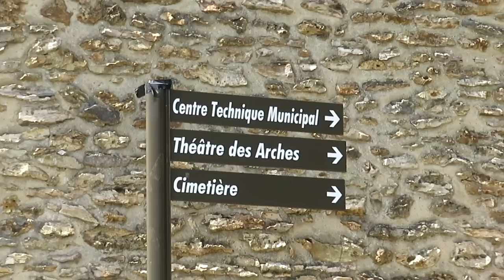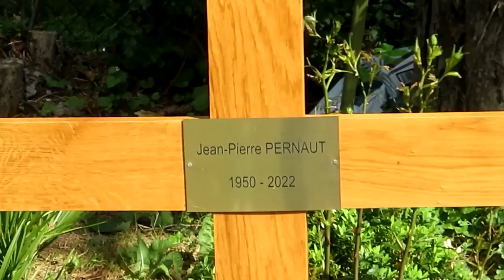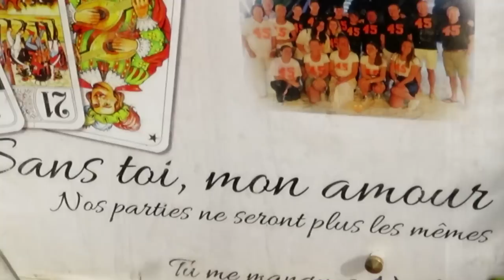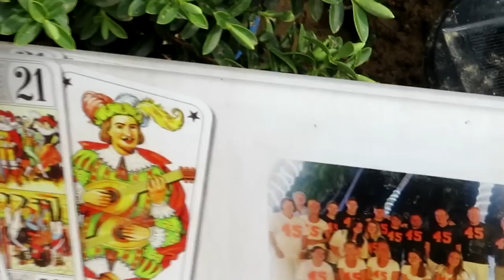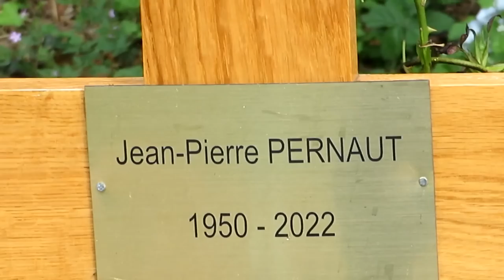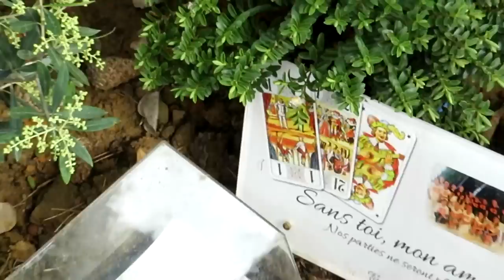La tombe de Jean Pierre PERNAUT 🤓 LA VRAIE à Louveciennes décorée avec Amour ❤️ par Nathalie MARQUAY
(//‿•) La tombe de Jean Pierre Pernaut repose aux pieds d'un Aqueduc dans le "nouveau" cimetière paysager de la commune de Louveciennes (78430) où il vivait à 450 mètres avec sa femme, dans le département des Yvelines, en section U. Un aqueduc de la fin du 17ème siècle, classé aux Monuments Historiques. Le cimetière des Arches est le cimetière communal de Louveciennes dans les Yvelines. Il doit son nom aux arches du grand aqueduc qui le traverse, dit « aqueduc de Marly ». En effet huit arches de sa partie septentrionale le surplombent. Il est divisé entre le vieux cimetière et le nouveau cimetière paysager. Le nouveau cimetière communique par une porte avec l'ancien cimetière. C'est un cimetière paysager avec des pierres tombales identiques et discrètes, à même la pelouse. Jean-Pierre Pernaut habitait à Louveciennes dans les Yvelines. Une commune de 7 000 habitants qu’il considérait comme son havre de paix et où il aimait se promener entre ses journaux télévisés. Par une après-midi ensoleillée, le samedi 21 Mai 2022, je suis passé à Louveciennes dans cette allée des arches qui longe une partie de l'aqueduc. Il s'agit d'une allée sans issue où vous pourrez vous stationner facilement. Cet aqueduc a été construit entre 1682 et 1684 et servait à transporter l'eau de la Seine. Au bout de l'allée des arches, à l'une des extrémités de l'aqueduc, vous trouverez la "Tour du Levant" qui servait à l'époque de tour d'observation. Elle a été restaurée à la fin du 20ème siècle. L'aqueduc longe le cimetière. Il a été classé aux Monuments Historiques en 1953.
Il est possible de longer l'intégralité du monument à pieds en suivant le chemin de l'Aqueduc. Ouvrage impressionnant et romantique, presque irréel. Les environs sont agréables et verts : on peut y flaner ou simplement passer devant. Et un peu partout dans la ville de Louveciennes, on le voit au loin.
Cet aqueduc a été construit pour apporter un supplément d'eau aux grandes eaux de Versailles et Marly le Roi. Impressionnant, il donne envie d'en savoir plus sur la fameuse machine de Marly qui remontait l'eau de la Seine jusqu'à cet aqueduc pour alimenter les bassins de Marly et Versailles sous Louis XIV. Dommage qu'on ne puisse pas monter en haut de l'une des tours pour jouir de la fantastique vue sur Paris. On se consolera en poussant la porte du musée-promenade de Marly-Louveciennes qui se trouve à deux pas, à l'entrée du parc de Marly. On y trouve une mine d'informations sur la "machine de Marly" et les fastes d'antan. Une architecture pour servir le château de Versailles en eaux qui a peu fonctionné mais les arches mis en perspectives avec vue sur ce beau "village", sont parfaitement entretenues ainsi que les tours : un environnement exceptionnel.
L'aquaduc lui-même ne peut être grimpé ni visité. Essayez également le cimetière qui se trouve dans la partie orientale. Vous pouvez même visiter librement les vestiges d’un fort du XIX ème siècle situé directement derrière le cimetière.
Le cimetiere de Louveciennes dont la partie ancienne contient le tombeau de la célèbre peintre: Mme Vigée Lebrun, acceuille désormais dans sa partie nouvelle, la star du JT de 13 heures de TF1

Bouvaincourt-sur-Bresle. Ce village situé près d’Amiens dans la Somme n’en peut plus de voir débarquer des hordes de fans à la recherche de la tombe de Jean-Pierre Pernaut. Non pas qu’ils soient les mal-venus, bien au contraire. Mais les mouvements de foule dans le cimetière du village sont devenus ingérables. D’autant que de tombe du journaliste, il n’y a pas.

La mairie a même partagé un message sur Facebook en croisant les doigts pour que cela cesse. Elle dénonce des « visites impromptues de curieux qui viennent perturber la tranquillié » du lieu
Ce village de la Somme n’en peut plus des fans du célèbre présentateur qui croient à tort qu’il est enterré là, et qui cherchent sa tombe. Il y a bien sa mère, inhumée en 2016, et ses grands-parents. Mais pas de Jean-Pierre Pernaut. Malgré tout, la rumeur a couru et la mairie croule sous les appels. « Lorsque je dis que Jean-Pierre Pernaut n'est pas enterré dans notre commune, on me soupçonne de cacher la vérité. On pense que c'est un secret, on ne me croit pas ! », a confié Georgia Gaudry, la secrétaire de mairie de Bouvaincourt-sur-Bresle.
Jean-Pierre Pernaut est décédé le 2 mars à l’âge de 71 ans, des suites d’un cancer du poumon. Il a présenté pendant trois décennies le JT de 13 Heures le plus regardé, en mettant la proximité au cœur de sa ligne éditoriale, ce qui en a fait une figure très populaire de la télévision.

la star du JT de 13H / l'amoureux des régions / Amiens / enterré / inhumé / cercueil / famille / cathédrale / entretenue avec amour / soins / roses / modèle réduit / trophée Andros / tour auto Optic2000 édition 2017 / tarot / jeu de cartes / course automobile / véritable /